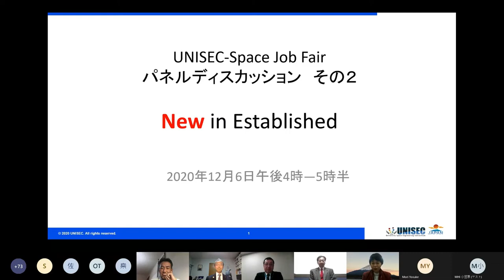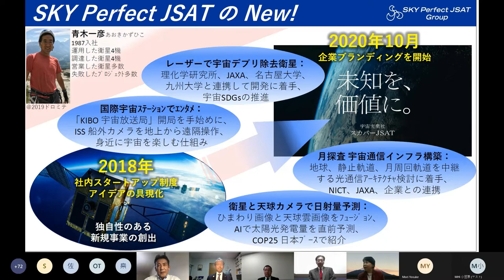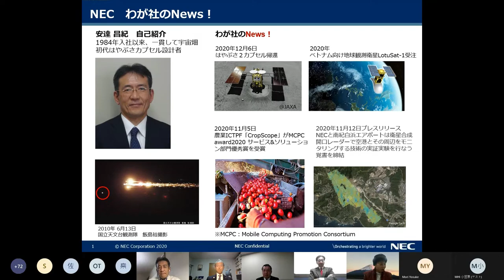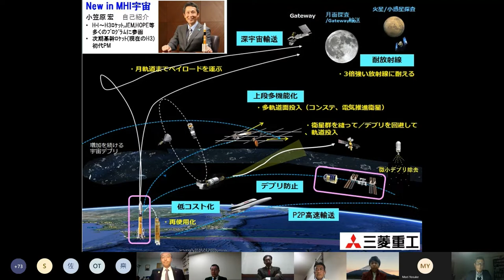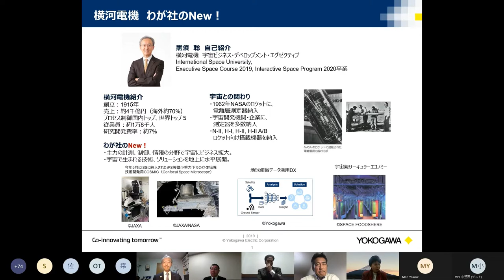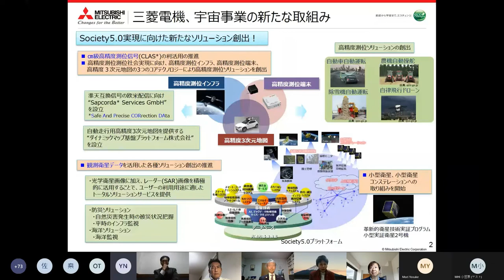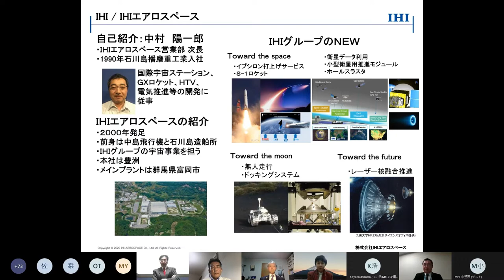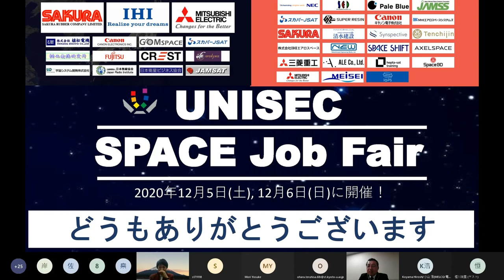UNISEC Space Job Fair 2020 パネルディスカッション 2)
[登壇者]
スカパーJSAT株式会社：青木一彦様　執行役員　経営企画部門長補佐
日本電気株式会社（NEC）：安達昌紀様　社会基盤ビジネスユニット　上席主幹
三菱重工業株式会社（MHI)：小笠原　宏様　防衛・宇宙セグメント　宇宙事業部　技師長
横河電機株式会社：黒須聡様　宇宙ビジネス・デベロップメント
エクゼクティブ
三菱電機株式会社（MELCO)：小山浩様　電子システム事業本部 役員技監
株式会社IHI エアロスペース：中村陽一郎様　営業部 次長